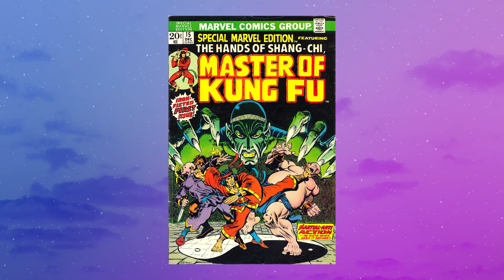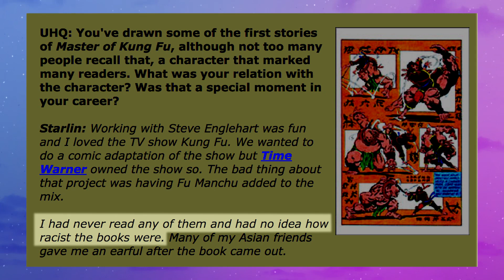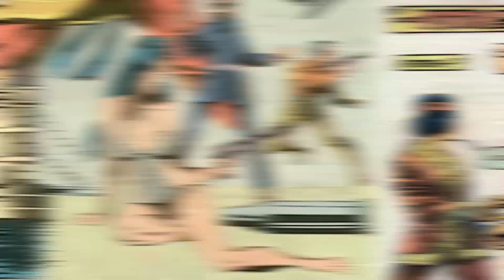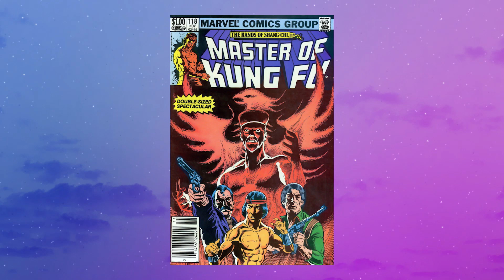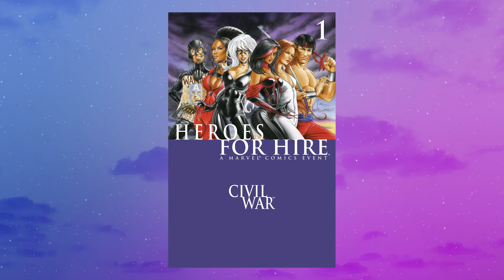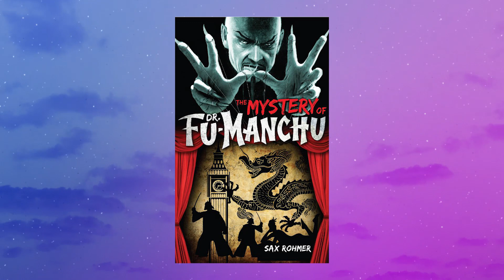Marvel’s Shang-Chi: Everything You Need to Know (Explainiac w/ Dan Casey)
The Marvel Cinematic Universe is about to become the Martial Cinematic Universe with the introduction of Shang-Chi, the Master of Kung Fu. Before the master martial artist will be joins the MCU in 2021’s Shang-Chi and the Legend of the Ten Rings, join Dan Casey on a brand new episode of Explainiac as he dives into the character’s comic book history, examines his origins, and explains how Marvel could update the classic character for a new generation of fans.

In a world filled with numbers, facts, films, TV shows, anime and more there's only so much one brain can handle. Dan Casey has dedicated his life to memorizing all the trivia, secrets, myths, and more to all things pop culture. For some things in life, there are things you can't explain. For everything else, there's Explainiac. Tune in to Explainiac every Thursday over to get your weekly dose of the truth.